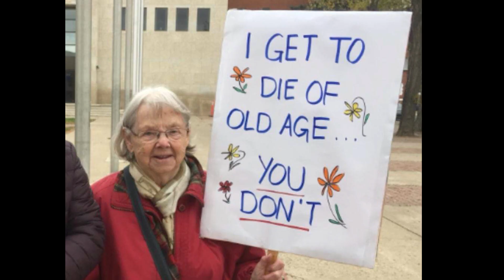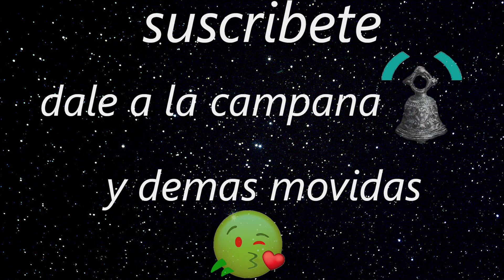el ORGANISMO MAS VIEJO y porque los ARBOLES dan TERROR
Cuando te pones a investigar estas movidas te das cuenta de que hay organismo muy raros por ahí, pero los claramente los arboles son los peores  nuestros superiores y espero que nos permitan convivir, a nosotros los infraseres, con ellos nuestros superiores.